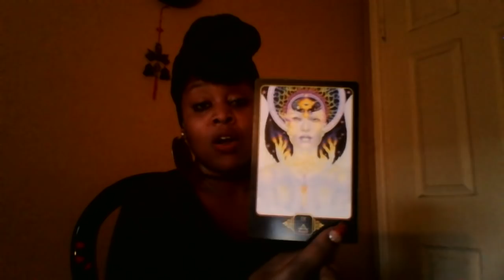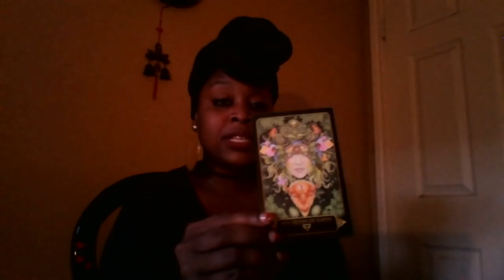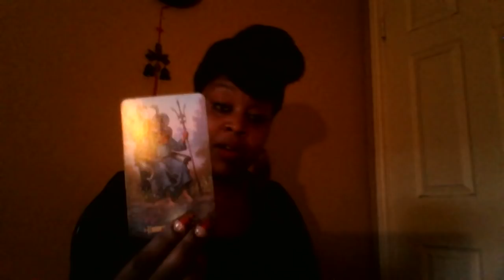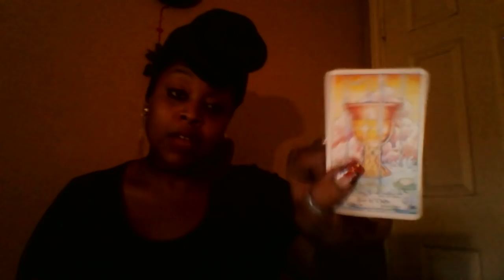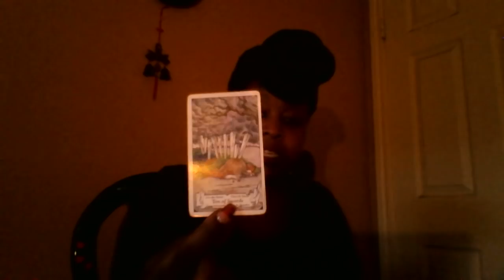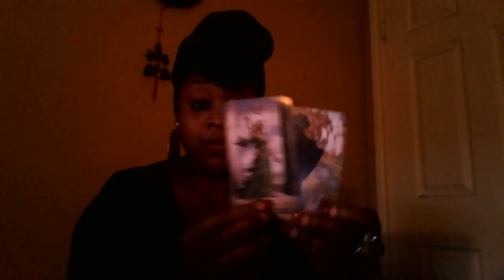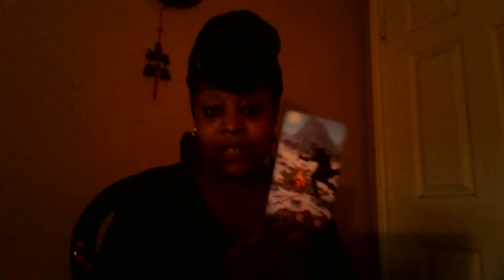Leo- Mid July 2018 Endings Bring Beautiful Beginnings 🎆🎊💌👹👸💏💒